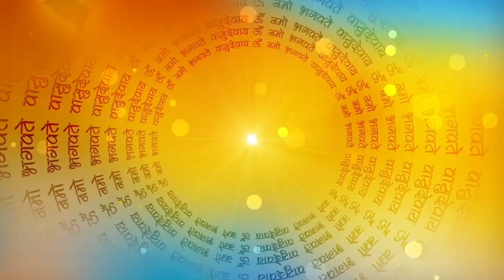अमर सुहाग की कहानी || Amar suhag ki kahani || सुहाग की कथा || Suhag ki katha || Hindi Kahania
दोस्तों आज हम सुनेंगे एक बहुत ही प्रसिद्ध कहानी यह कहानी सक्रांति से सुनी जाने वाली अमर सुहाग की कहनी है या हम इससे सुहाग कथा भी कहते हैं
अमर सुहाग की कहानी 2023 | सुहाग की कथा 2023 | सुहाग की कहानी  | कहानी सुहाग की 2023 | कथा सुहाग की
अमर सुहाग की कहानी सुनाइए 2023 | अमर सुहाग की कहानी सुनाओ  | अमर सुहाग की कहनी  | अमर सुहाग की कथा कहानी  | अमर सुहाग मैं तो मैया जी से मांग ले  | अमर सुहाग रहे  | अमर सुहाग रहे  | व्रत 2023
amar suhag ki kahani | amar suhag ki kahani nanad bhojai ki | amar suhag ki kahani ka udyapan,